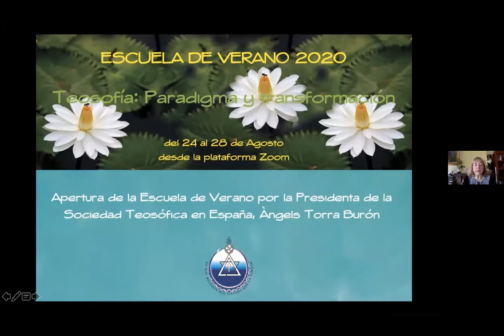2020_08_24_EV2020_Inauguración Escuela de Verano 2020. Socledad Teosófica Española 2020_08_25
Inauguración Escuela de  Verano 2020. Sociedad Teosófica Española 2020_08_25
Por la presidenta, Angels Torra, de la  Socledad Teosófica Española.